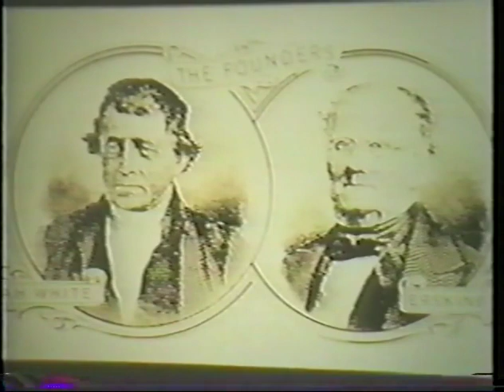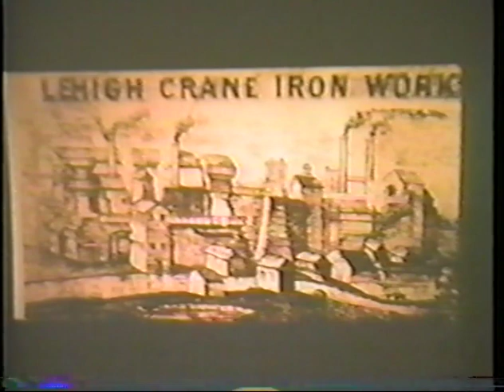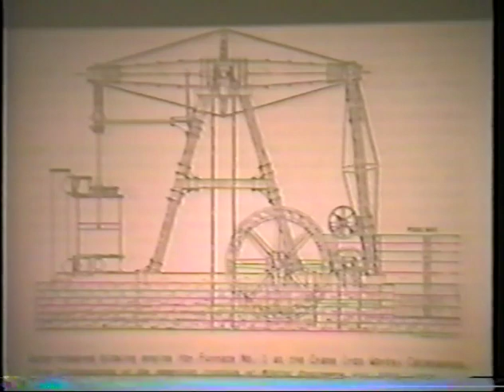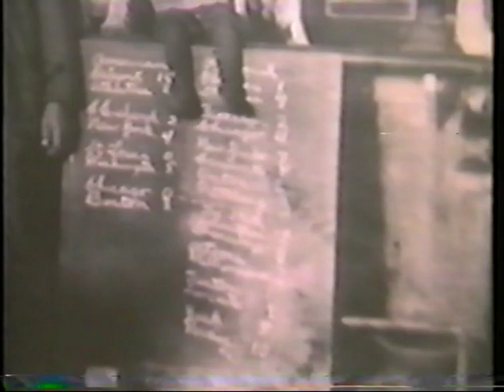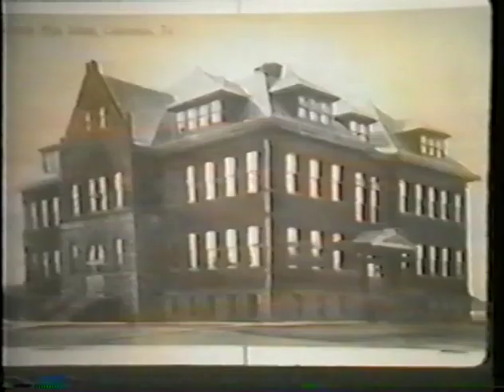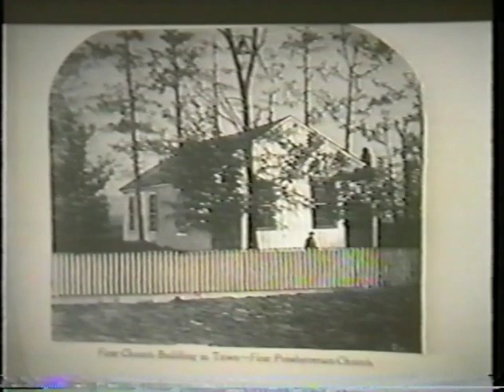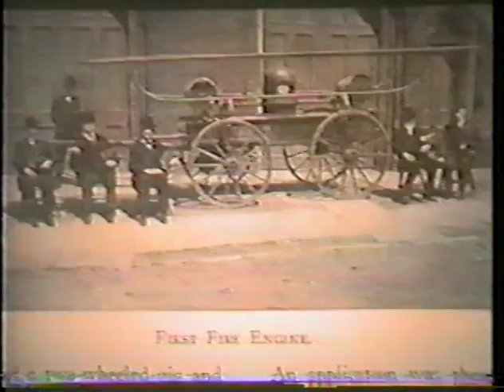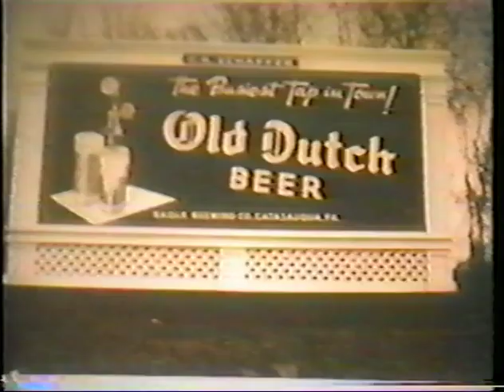Catasauqua A History In Pictures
Produced in 1989.  Unfortunately, last ~5 minutes of recording was not recoverable from the VHS source.